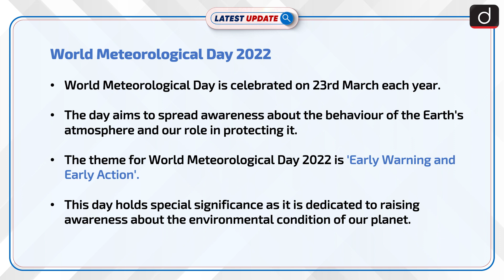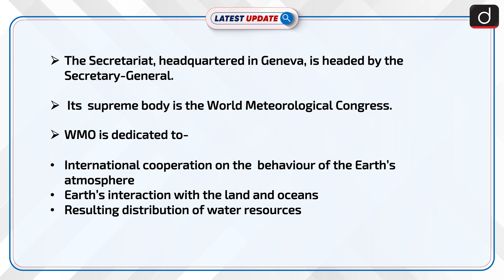World Meteorological Day 2022: Latest update | Drishti IAS English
World Meteorological Day is celebrated on 23rd March each year. The day aims to spread awareness about the behavior of the Earth's atmosphere and our role in protecting it. The theme for World Meteorological Day  2022 is 'Early Warning and Early Action.